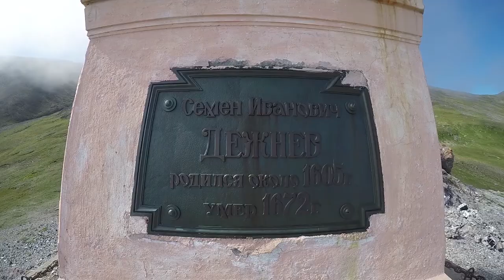Chukotka. Expedition. Maclay travel team. 2017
Путешествие на Чукотку. Киты, олени, морзверобои, оленеводы. 2017